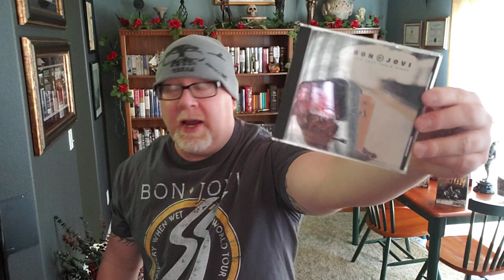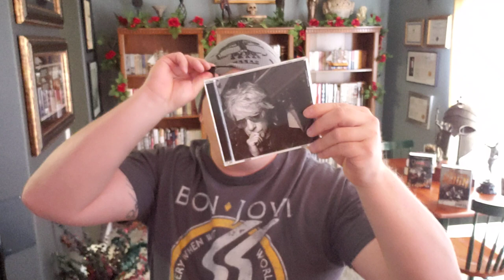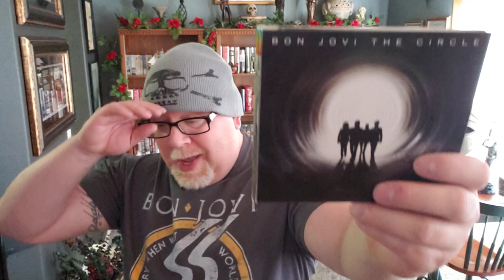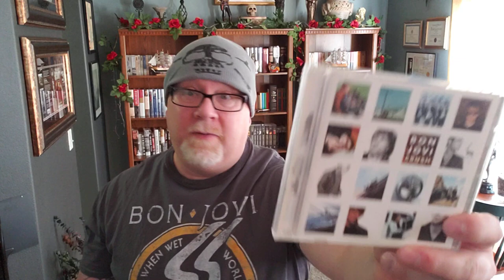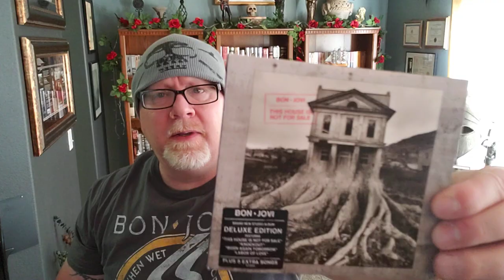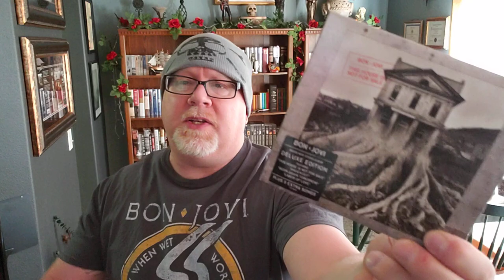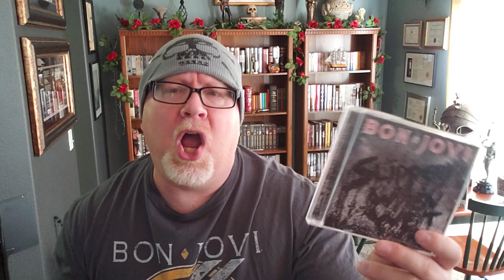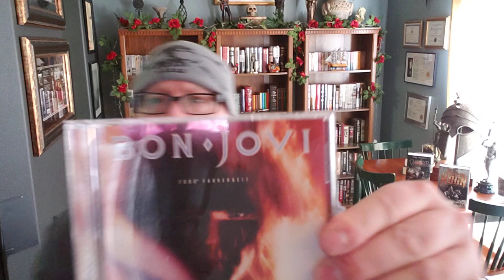BON JOVI. Every BON JOVI Album Ranked By Brian Lee Durfee.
Wherein our hero Durfee ranks every Bon Jovi studio album. 278